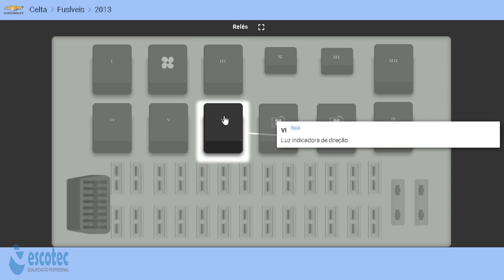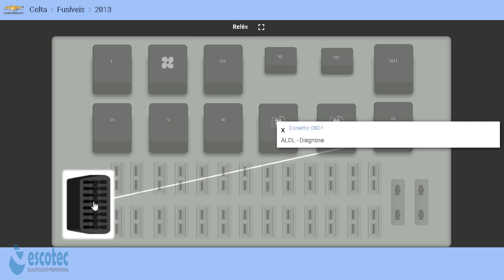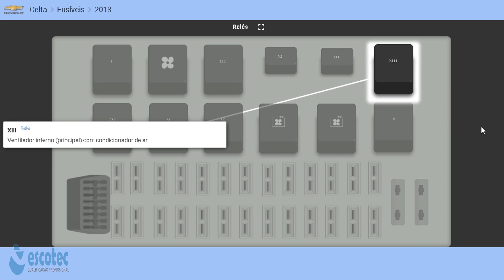Localização de todos reles caixa de fusível Celta de 2013 a 1996 esquema Animação 3D Animation